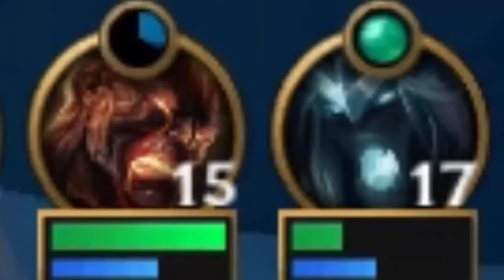Donksquad - The Big One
Bass music has ruined our society.